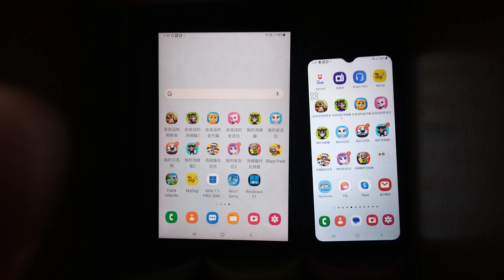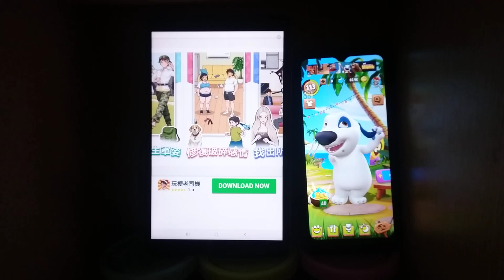My Talking Hank Echo 21055